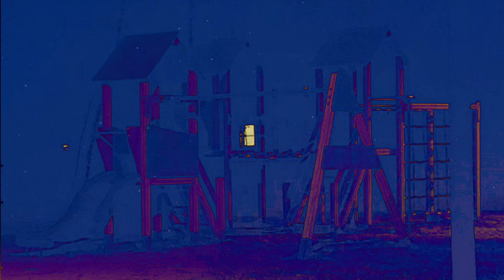Last Friday Night - Overdrive Breakcore Remix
a remix of the song last friday night. I made the song distorted and overdrived and added a breakcore synthetic substitution beat to it. let me know what you think